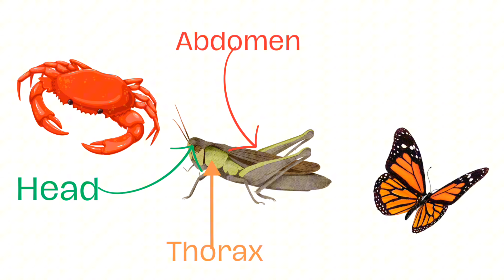insects, butterfly, bees, grasshopper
arthropods
arthropods animals
arthropods characteristics
arthropods drawing
arthropoda phylum
arthropods insects
arthropods of medical importance
arthropods
arthropods meaning
arthropods classes
arthropods vs insects
Arthropods represent a diverse and incredibly successful group of invertebrates, known for their jointed legs, exoskeletons, and segmented bodies. Here are some key points about arthropods that 6th-grade students might find interesting:

1. **Exoskeleton:** Arthropods have an external skeleton or exoskeleton made of a tough substance called chitin. This protective layer provides support and serves as a barrier against predators.

2. **Jointed Appendages:** Arthropods have jointed limbs, which give them a wide range of movement. These appendages are adapted for various functions, such as walking, swimming, grasping, and feeding.

3. **Segmentation:** Their bodies are segmented into distinct sections, including the head, thorax, and abdomen. Each segment often bears a pair of appendages, contributing to their remarkable diversity.

4. **Molting:** Arthropods undergo molting or shedding of their exoskeleton to grow. This process is known as ecdysis. After molting, they have a soft exoskeleton that gradually hardens.

5. **Incredible Diversity:** Arthropods constitute the largest phylum in the animal kingdom, with over a million described species. They include insects, arachnids (spiders, scorpions), myriapods (millipedes, centipedes), and crustaceans (crabs, lobsters).

6. **Flight in Insects:** Insects are the only invertebrates capable of true flight. Their wings are extensions of their exoskeleton, allowing them to explore various habitats and play crucial roles in pollination and ecosystem dynamics.

7. **Social Insects:** Many insects, such as ants, bees, and termites, are social insects that live in colonies with specific roles for each member. They communicate through pheromones and exhibit complex behaviors.

8. **Predatory Adaptations:** Arachnids, like spiders, are skilled predators that use silk for building webs to catch prey. Scorpions have a venomous sting, while centipedes and millipedes use their many legs for swift movement.

9. **Crustacean Diversity:** Crustaceans, including crabs, lobsters, and shrimp, inhabit various aquatic environments. They often have specialized appendages for swimming, grasping, and sensing their surroundings.

10. **Camouflage and Mimicry:** Many arthropods use camouflage or mimicry to avoid predators or enhance their hunting success. Insects like stick insects resemble twigs, and certain spiders imitate bird droppings for protection.

11. **Economic Importance:** Arthropods have significant economic importance, both positive and negative. Bees and butterflies contribute to pollination, while certain arthropods can be agricultural pests.

In summary, arthropods are a diverse and adaptable group of invertebrates that have conquered various ecological niches. Their evolutionary success is attributed to their versatile body plans and behaviors, making them a fascinating subject of study for scientists and nature enthusiasts alike.